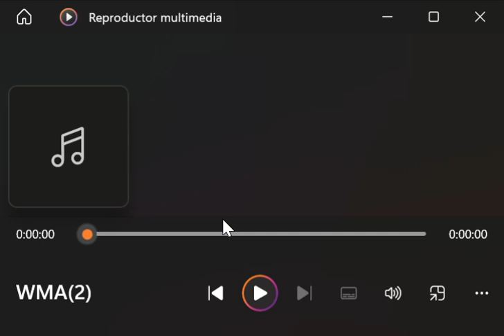MY SECOND WAM SOUND EFFECT, Creature Beast Main Character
Creature Beast Main Character, MY SECOND WAM SOUND EFFECT.